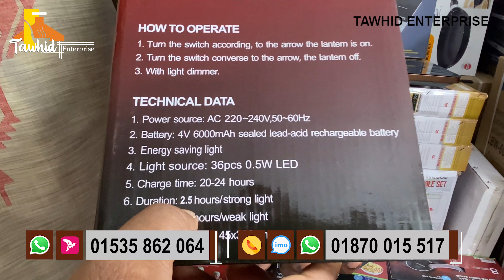কিভাবে চার্জার লাইট দীর্ঘদিন ব্যবহার করা যায় / Miyako Charger Table Light /মিয়াকো টেবিল লাইট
For Details
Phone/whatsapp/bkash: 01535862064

Our Showroom

Showroom # 02
Nandan Park